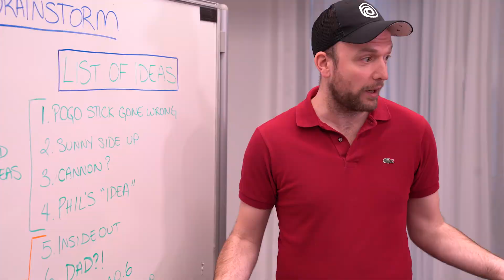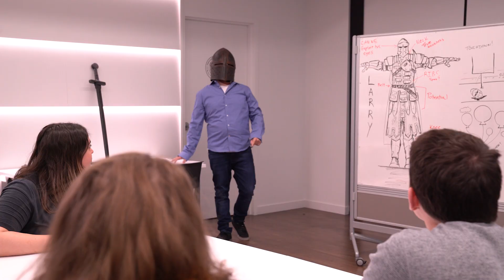For Honor: Larry’s Vacation Event Trailer | Ubisoft [NA]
Getting killed all day is exhausting. For Honor’s most experienced receiver-of-death needs a break, and is taking some time off. Other warriors will be taking Larry’s place in the For Honor in-game execution menu for a limited time!

Discover all our For Honor products and exclusive items on the Ubisoft Store

ABOUT FOR HONOR:
Carve a path of destruction through the battlefield fighting for guts, glory, and survival in For Honor, a new melee action game developed by Ubisoft Montreal in collaboration with other Ubisoft studios.

Enter the chaos of a raging war as a Knight, Viking, or Samurai, three of the greatest warrior legacies. For Honor is a fast-paced and immersive experience, mixing skill with visceral, never-before-seen melee combat.

The Art of Battle, the game’s innovative control system, puts you in total control of your heroes, each with distinct skills and weapons, as you annihilate all soldiers, archers, and opposing heroes who stand in your way on an intense, believable battleground.

For Honor offers an engaging campaign and thrilling multiplayer. Enjoy the full experience with friends online, in split screen two-player co-op, or solo against AI.

Key Features:

UNIQUE WARRIORS TO MASTER
Choose your favorite warrior among a variety of unique heroes including deadly Knights, brutal Vikings, and cold-blooded Samurai. Able to turn the tide of battle and make their faction victorious, each hero comes with his or her own weapon set and combat style. Express your personality and inspire fear in your enemies by customizing each facet of your warrior, including your chest, shoulders, helmet, and weapon.

MEMORABLE STORY CAMPAIGN
The memorable story campaign is a tale of warriors in which you will embody heroes of all three factions. Storming castles and fortresses, making the difference in massive battles, and confronting deadly bosses in intense duels, you will need all your wits and skills to ensure the survival of your people and foil the plans of the merciless and bloodthirsty warlord, Apollyon.

GROUNDBREAKING MULTIPLAYER
The groundbreaking multiplayer modes will test your skill and take your adrenaline to the next level. In the heart of battle with your band of warriors, coordination and communication will be the keys to victory as you support your allies, slaughter enemies, and own the battlefield.

INNOVATIVE ART OF BATTLE CONTROL SYSTEM
Wield the weight of your weapon and feel the power and impact of every strike. Precise and accessible, the Art of Battle system has been designed with the objective of putting you in total control of your combat moves.